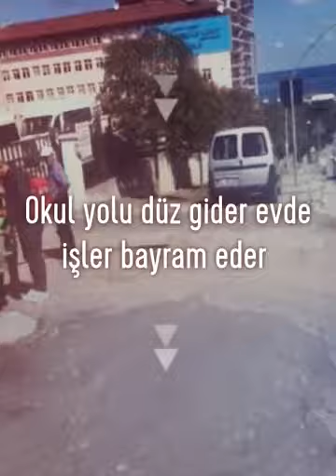Okul yolu düz gider evde işler bayram eder